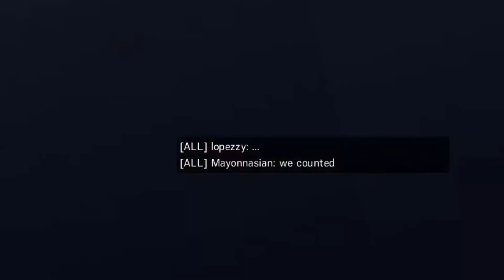How to NOT Siege | Rainbow Six: Siege